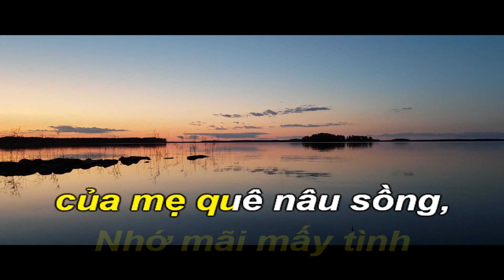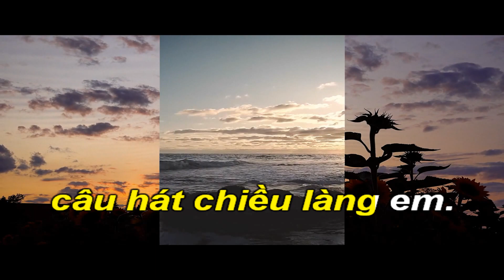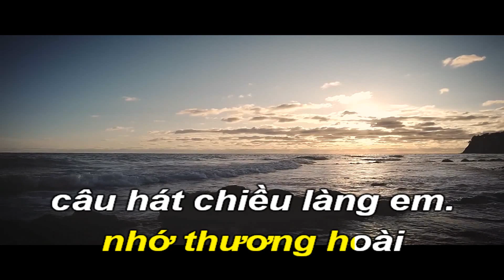Chiều Làng Em-Karaoke Tone Nữ-G-Chachacha-T120-Quốc Hiệp.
Trúc Phương (1933–1995) là nhạc sĩ có nhiều ca khúc viết bằng giai điệu Bolero và trở thành bất hủ, được yêu thích cho đến tận nay.
Trúc Phương tên thật là Nguyễn Thiên Lộc, sinh năm 1933 tại xã Mỹ Hòa, quận Cầu Ngang, tỉnh Trà Vinh.
Ông lên Sài Gòn học nhạc ở lớp nhạc của nhạc sĩ Trịnh Hưng. Hai sáng tác đầu tiên của ông là Tình thương mái lá và Tình thắm duyên quê viết vào năm 1957. Tiếp sau đó là Chiều làng em (1958) và Đò chiều (1959). Bản nhạc Tàu đêm năm cũ bất hủ của ông được viết vào đầu thập niên 1960.
Tổng số lượng sáng tác của ông gần 70 bài, nhiều bài phổ biến trong suốt thập niên 1960 và cho đến tận hiện nay. "Xin cảm ơn đời" là bản nhạc cuối cùng mà ông viết vào tháng 3 năm 1995 với ca từ coi như những tâm tình, uẩn khúc mà ông muốn gửi lại cho đời lần sau chót.
Ông qua đời vào ngày 18 tháng 9 năm 1995 vì bệnh sưng phổi, được gia đình an táng tại nghĩa trang Lái Thiêu, tỉnh Sông Bé.
Năm 2014, Trung tâm Asia thực hiện chương trình Asia 74: Trúc Phương – Ông hoàng của dòng nhạc Bolero để vinh danh ông.